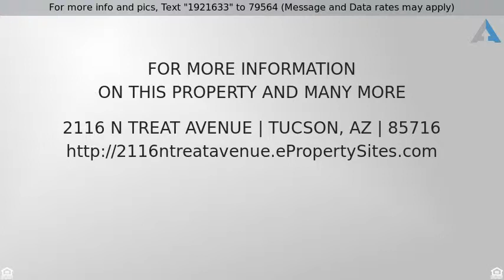Priced at $240,000 - 2116 N Treat Avenue, Tucson, AZ 85716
This stunning home is full of upgrades!  Stained concrete floors, lovely accent brick walls and neutral palette are only a few of this home's features! Delight in this perfect kitchen comprised of rich cabinetry, custom backsplash, and stainless steel appliances!  An island is always convenient! Gorgeous countertops and double sinks add the finishing touch! A breakfast bar and dining area offer entertaining options.  Spacious additional bedrooms will embrace your family and/or friends! Step outside and enjoy this generously sized backyard with a storage shed and mature palms! This home is priced to sell and will not last! Call for your private tour today!